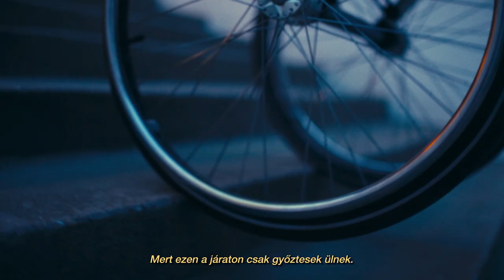Eljött a mi időnk🇭🇺💪🏻roadtotokyo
A Magyar Paralimpiai Bizottság filmje a tokiói paralimpiai játékokra készülő parasportolókkal.

Produced by
SoulCase Studio
Odesa Films

Ádám Halmos

Bence Szemerey

Producer
Ádám Halmos
Beáta Bodnár
Bence Szemerey
Norbert Tanca

Co-Producer
2.8 aladdin film equipment

Cast
Hungarian Paralympic Team
 Zsolt Radnóthy
 Fanny Terebessy
Dorka Endrei

Narrator
Ákos Kőszegi

Editor
Ádám Halmos
Kiss Viktória

Production Manager
Norbert Tanca

Art Department
Réka Horváth

Camera Department
Ádám Barta  - Focus Puller
Ákos Görög - 2nd Camera Assistant
Ákos Görög - Ronin Operator

Grip
2.8 aladdin film equipment

SFX
Odesa Films

Lighting Department
GAFFER  Gábor Bánrévi
ELECTRICIAN  Tamás Tóth
ELECTRICIAN  László Dollinger
ELECTRICIAN  László Szántai

Post Production
SoulCase Studio
Odesa Films

Colorist
Bence Szemerey

Mastering
Kerekes Gábor

Set photographer
Bence Szemerey
György Pécsi

Location Manager
Norbert Tanca

Location
Budapest Liszt Ferenc Airport

Location Administrator
Vivien Csonka
Diana Csörgő
Eszter Papp
Tímea Pálffy
Diana Ruttner
Bernadett Gogolak

Special Thanks
Wizz Air
Wizz Air - András Radó
2.8 aladdin film equipment
Menzies Aviation
Red Lemon Media
 Árpád Jancsik
Attila Vincze

Hungarian Paralympic Committee
Anita Urr
Bence Szabó
Béla Müller
 Zalán Deutsch
Ferenc Grósz

Hungarian Paralympic Athletes
Bernadett Biacsi
Ilona Biacsi
András Csonka
Gyöngyi Dani
Krisztina Dávid
Luca Ekler
Éva Hajmási
Fanni Illés
Bence Iván
Tamás Juhász
Péter Pál Kiss
Zsófia Konkoly
Zsuzsanna Krajnyák
Petra Lévay
Boglárka Madarászné dr. Mező
Richárd Osváth
Péter Pálos
Bianka Pap
András Rozbora
Sedric Roussel Watchou Kouokam
Alexa Szvitacs
Katalin Eszter Varga
Zsombor Wermeser
PTE PEAC Rolling Basket

An Odesa and SoulCase Studio film made in 2021